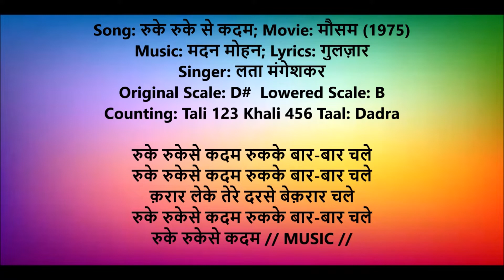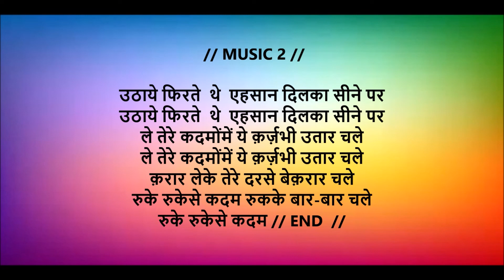Ruke Rukese Kadam Karaoke Lowered Scale B